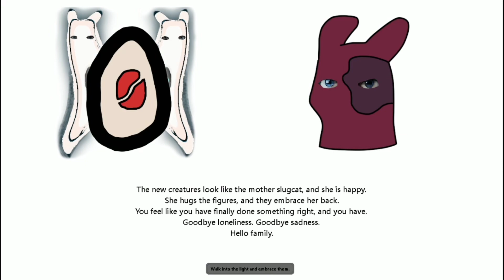rain world is truly one of the games ever (inv/enot/??? spoilers)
this game continues to surprise me